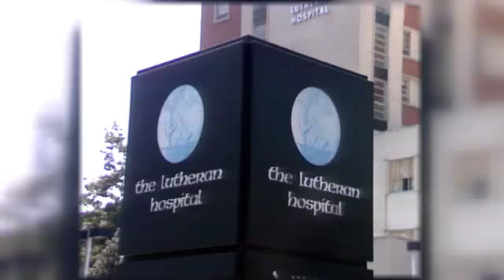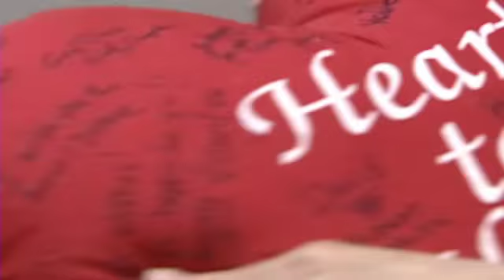Heart to Heart: 30 Years of Transplants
Part one of NewsChannel 15's series on the 30th anniversary of the Heart Transplant Center at Lutheran Hospital.